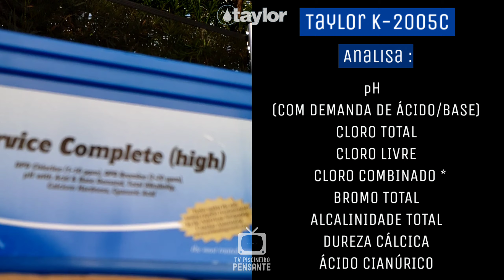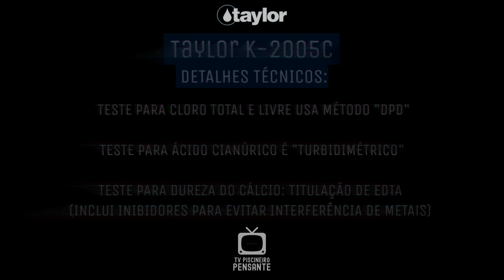Estojo de testes TAYLOR K-2005C!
(Equipamento importado!) Vendido principalmente nos Estados Unidos, o TAYLOR K-2005C é um estojo de testes completo que atende praticamente todas as demandas do profissional de piscinas!
Não há no Brasil um estojo que se equipare em qualidade, beleza e resistência.
Algumas vantagens:

- Testes para cloro total e livre no método DPD mais seguro e prático. Testando os dois por dedução se pode aferir cloro combinado; testes para pH em vermelho de fenol com demanda ácida e básica; teste turbidimétrico para ácido cianúrico; teste para dureza cálcica com EDTA para quelar os metais (ex: cobre) que causam adulterações nos resultados; teste para Alcalinidade Total. Obs: Também o método DPD testa Bromo...

- 60ml de conteúdo em cada frasco de medição para todos os testes! Para o profissional de piscinas que realiza vários testes/dia é um diferencial em relação aos 23ml das bisnagas comuns;

- Testes todos com reagentes e titulantes, inclusive ácido cianúrico;

- Maleta super-resistente, com alça retrátil, plástico de qualidade e interior com divisórias para que os frascos fiquem de pé, organizados!

- Manual completo! Um guia eficiente junto a mala para auxiliar o tratador no manuseio dos testes. Além de referências na próprio estojo também e um diagrama para acompanhar o balanço hídrico;

- Célula multifunção onde se pode avaliar todos os testes, otimizando espaço. Material de extrema qualidade!

- E toda a qualidade e confiança da marca TAYLOR®

Link para compra na Amazon USA: